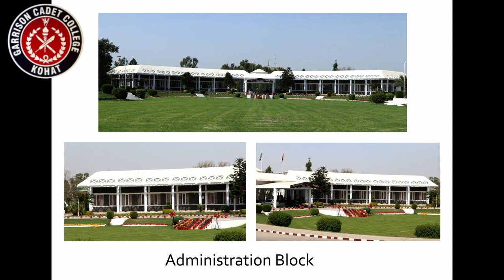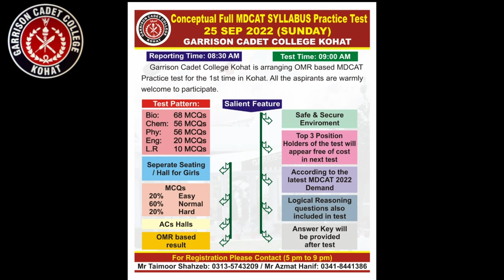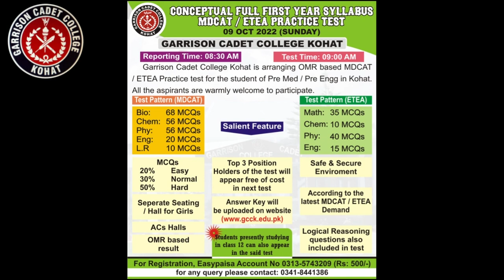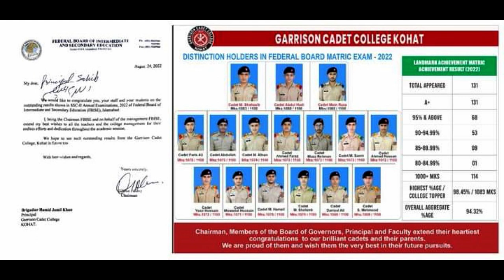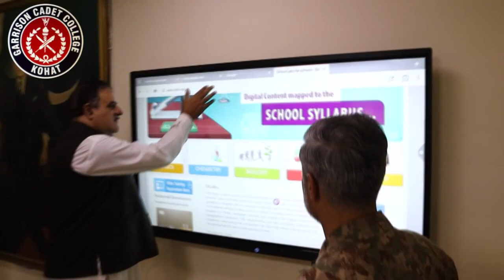Garrison Cadet College Kohat